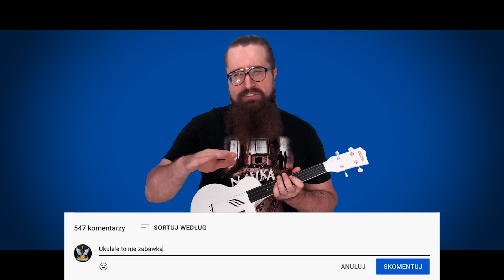Pixies - Where Is My Mind ♬ LEKCJA UKULELE ♬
Hej Aloha
W piątek mogliście zobaczyć wersje ukulele kawałka "Where Is My Mind" a dziś czas na lekcję ukulele🎸🎶🔥

Zaledwie pięć power chordów i proste bicie będzie potrzebne by zagrać ten riff🤘

Czasowy spis treści:
1. Wstęp 00:00
2. Akordy 00:41
3. Riff I 02:00
4. Riff II 03:37
5. TAB 04:57
6. Cover 06:41
7. Podsumowanie 07:17

Linki:

🎬 My Ukulele World 🎬

🎹 Sklep Muzyczny Duet 🎹

🎻 Biper Art Custom Guitars 🎻

My Ukulele World to serwis który jest kierowany do wszystkich Ukulelemaniaków 😎
Osoby które zaczynają swoją przygodę z ukulele jak i ci bardziej zaawansowani znajdą tutaj coś dla siebie.
Lekcje, poradniki, testy, muzyka, covery oraz nasze przemyślenia. Tak w skrócie  można opisać zasoby tego kanału YouTube 🎸🎶🔥